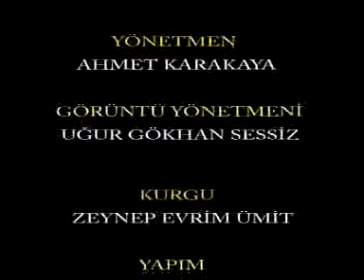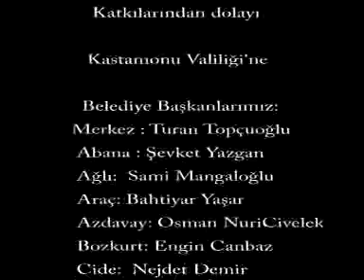Orhan Canayakın - Ayva Çiçek Açmış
Orhan Canayakın - Ayva Çiçek Açmış yazmı gelecek